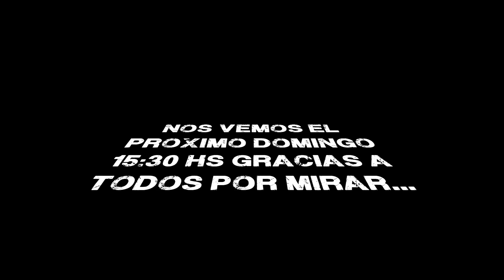LUGARES INCREÍBLES/ para quedarse A VIVIR 😀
Visitamos lago puelo y el boson lugares hermosos de nuestra patagónia argentina
Espero les guste mi video fuerte abrazo a todos